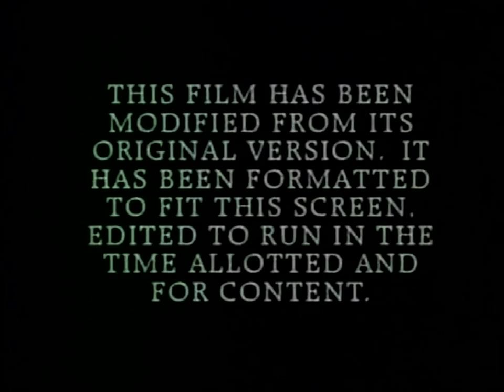KCOP My 13 (2008): EAS & My 13 Movie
Recorded on May, 2008 during the premiere of "Mr. Nice Guy" (1998). Starring: Jackie Chan. Following at the beginning, a "Seinfeld" promo with Lauren Sanchez and an Emergency Alert System for KCOP! Don't worry, it's silent!